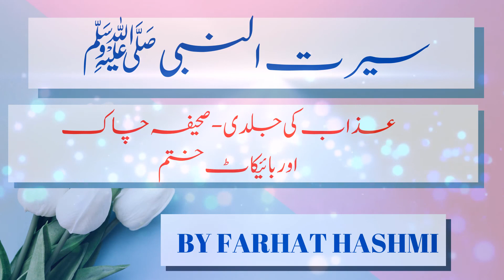Lecture # 24- Azaab Ki Jaldi - Sahifah Chaak Awr Boycott Khatm - TN - By Dr. Farhat Hashmi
All Playlists of Quran Majeed kay Fazail Aur Aadaab - By Dr. Farhat Hashmi